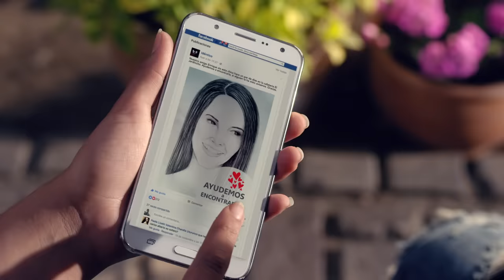Idéntico - Te Encontré (Video Oficial)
(C ) 2016 Sony Music Entertainment Perú S.A